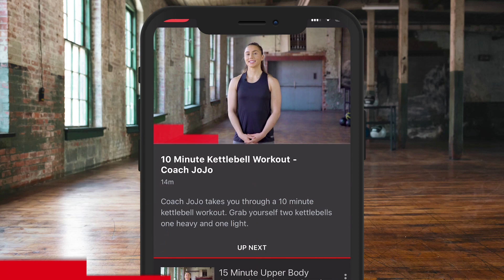'IT CHANGED WHEN I WENT WITH TONY BELLEW!' - LUKE WILLIS AHEAD OF BRITISH/C'WEALTH TITLE FIGHT